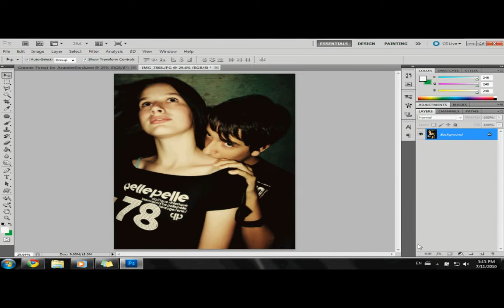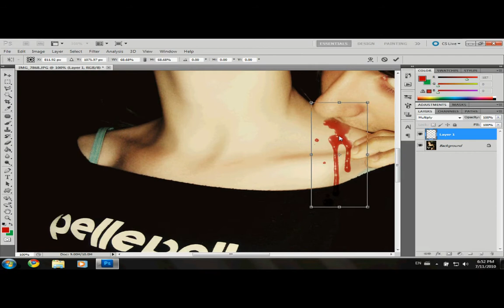DMArts Tutorial 1